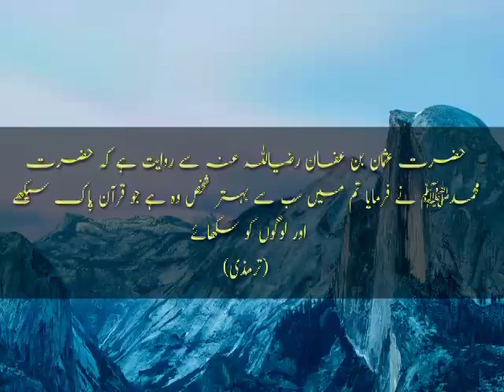Sabse bahter insan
Bahter insaan saari dunya me